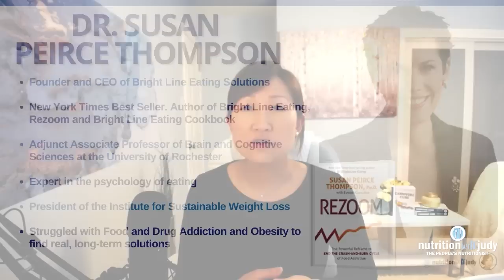Overcoming Food Addiction to Lose Weight | Bright Line Eating - Dr. Susan Peirce Thompson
I'm excited to sit down with Dr. Susan Peirce Thompson. We talk about food addiction, the psychology of eating, and much more. Make sure to listen to the full interview to learn more about the details.

Susan Peirce Thompson, Ph.D. is an Adjunct Associate Professor of Brain and Cognitive Sciences at the University of Rochester and an expert in the psychology of eating. She is President of the Institute for Sustainable Weight Loss and the Founder and CEO of Bright Line Eating Solutions, a company dedicated to helping people achieve the health and vibrancy that accompany permanent weight loss. Her program utilizes cutting-edge research to explain how the brain blocks weight loss. She teaches people how to undo that damage so they can live happy, thin, and free.

We discuss the following:

0:00 Intro
1:51 About Dr. Susan and the psychology of eating
5:36 Food addiction
10:11 How to start healing
15:11 About Bright Line Eating
25:20 Thoughts on macros
28:03 How to start eating clean
33:21 Thoughts on coffee
35:56 Food addiction susceptibility
40:13 Reframing concept
45:00 Tips to get started
57:27 Bright Line Eating membership
58:08 Where to find Dr. Susan Peirce Thompson

RESOURCES
- Rezoom book
- Bright Line Eating book
- The Official Bright Line Eating Cookbook